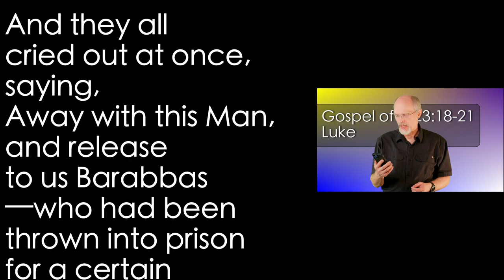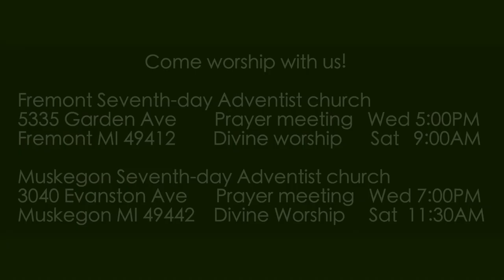Luke 23:18-21 Barabbas as Requested 1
Pilate wants to release Jesus but the demon-influenced mob wants Barabbas the murderer.